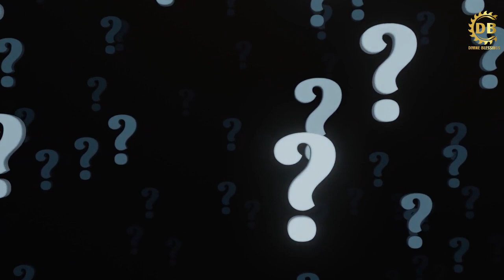क्यों भगवान विष्णु ने लिया एक सुन्दर अप्सरा के रूप में अवतार || Divine Blessings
भगवान विष्णु,भगवान् विष्णु,भगवान विष्णु का,भगवान विष्णु मंत्र,भगवान विष्णु की पूजा,भगवान श्री विष्णु,भगवान विष्णु के दस अवतार,भगवान विष्णु की इस मधुर कथा,भगवान विष्णु के सभी 24 अवतार,भगवान विष्णु और गरीब मछुआरा,भगवान विष्णु का नरसिंह अवतार,भगवान विष्णु के शक्तिशाली अस्त्र,भगवान विष्णु लक्ष्मी जी की अमृतवाणी,भगवान विष्णु के दस अवतार कौन कौन से हैं,भगवान विष्णु ने क्यों लिया कूर्म अवतार,भगवान श्री विष्णु का मत्स्य अवतार,भगवान श्री विष्णु मोहिनी अवतार धारण